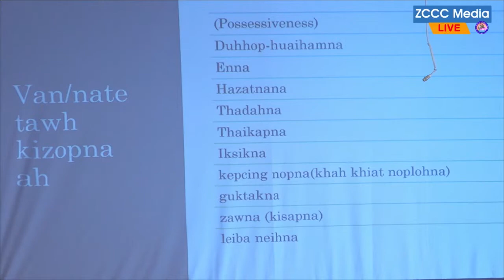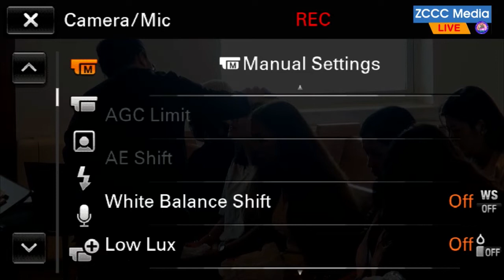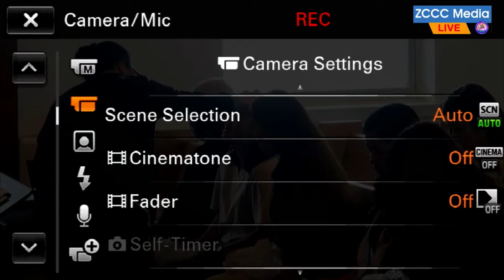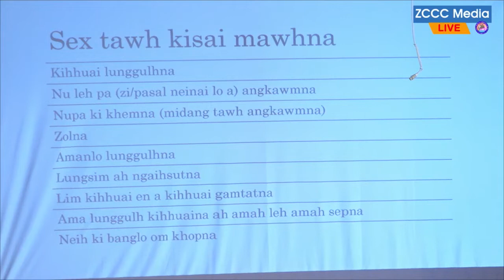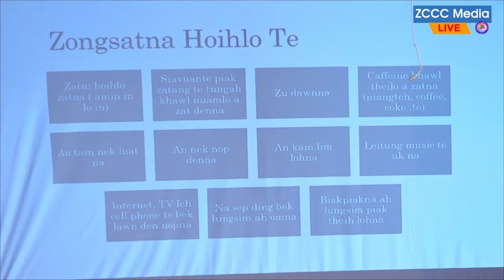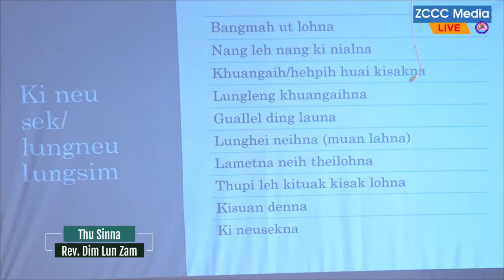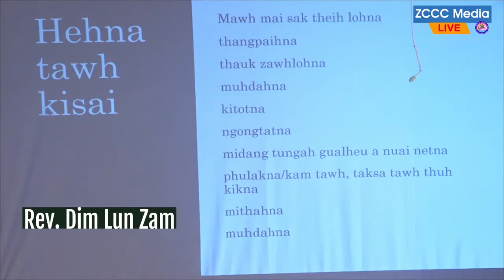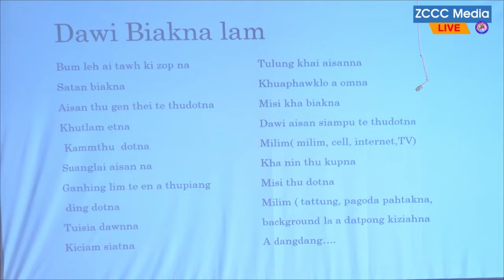Healing & Deliverance (Sani Sun Tintan) - Rev Dim Lun Zam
ZCCC Nupi tintan (May 27--29)
May 27, 2022
Saturday Sun Tintan